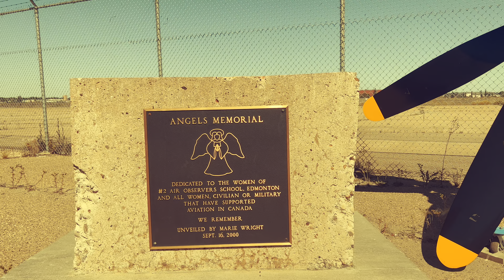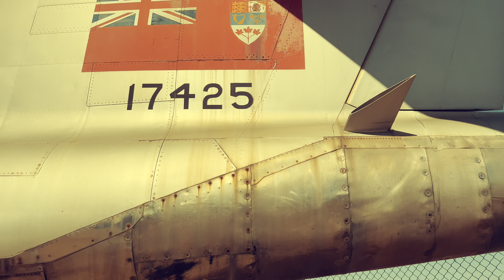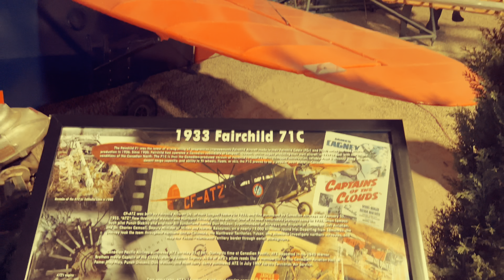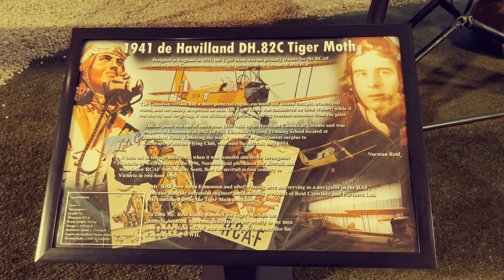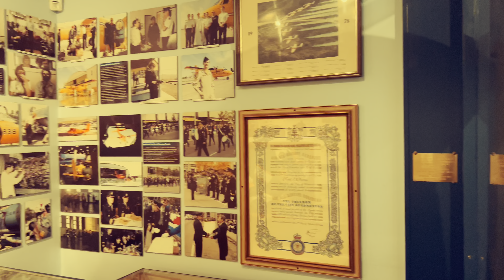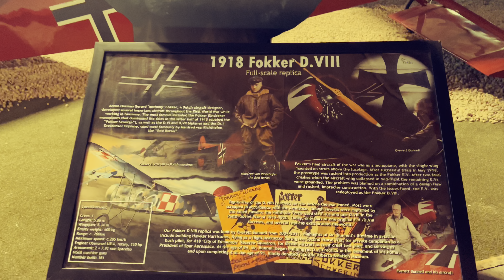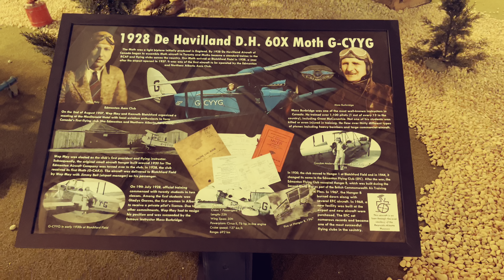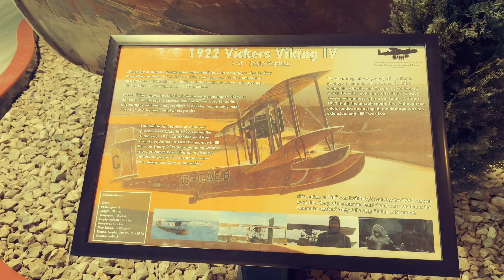🇨🇦 [4K] Airplanes, Flying Saucers and Fighterjets| Alberta Aviation Museum| 4K Tour| CANADA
Channel Merch out Now! ⬇️

The Alberta Aviation Museum located in Edmonton, Alberta. This museum houses an incredible display of aircrafts with interactive flight simulators and films relating to the context of the aircraft's on display. I find that this adds for a richer experience for the vistor. Overall the museum is quite extesnive and you kind of have to take your time to fully soak in the historic pieces and artifacts. On the whole the staff and caretakers were extremely friendly and welcoming and I would urge anyone who lives in or is visiting Edmonton to come check this place out and see it for yourself. Until next time. Peace :)

Help me escape my dreadful job, Smash the like button show your support by:

Peace and Love to all my supporters